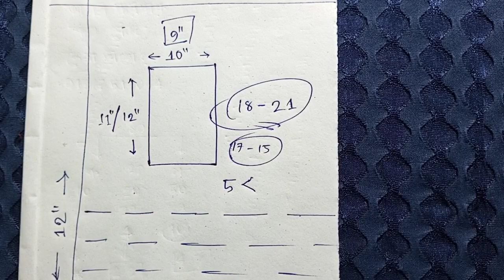অনার্স পরীক্ষায় কত পেজ লেখা ভালো?